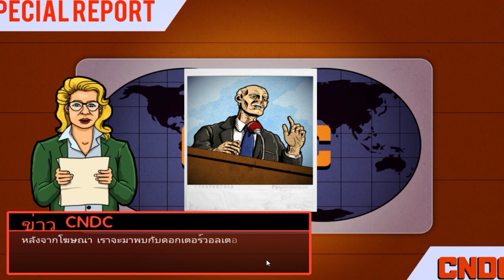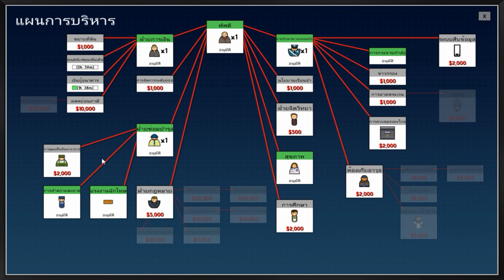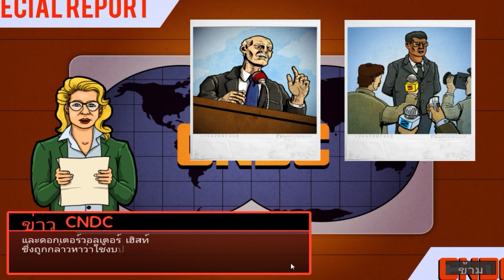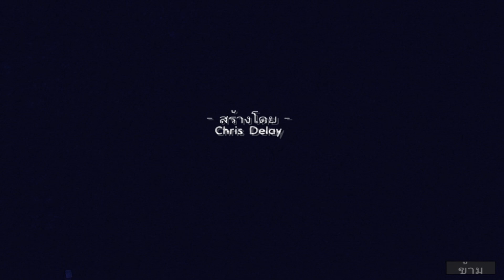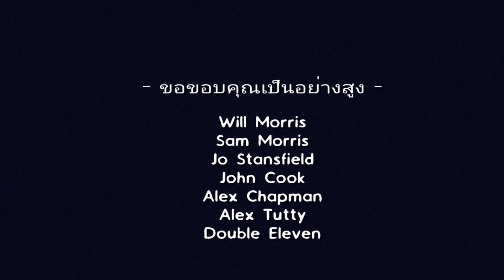Prison Architect / PART5 /THE END โอกาศครั้งใหม่